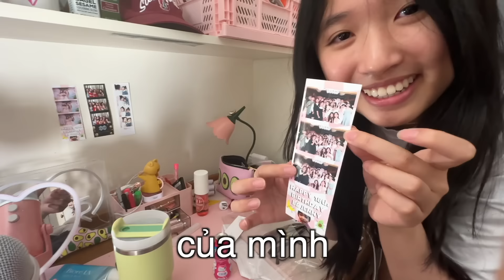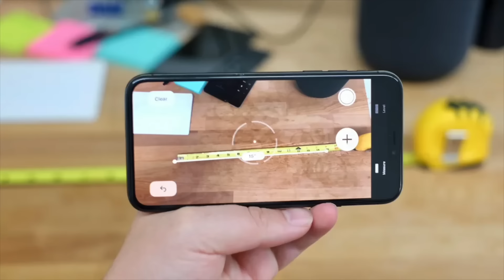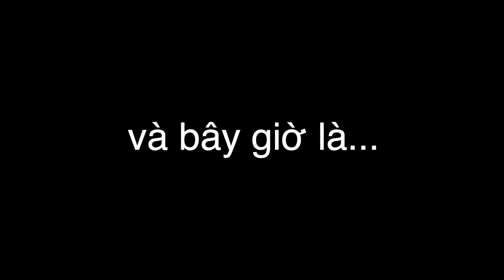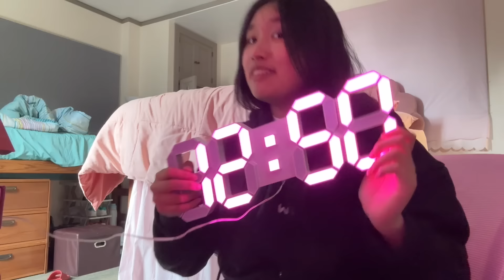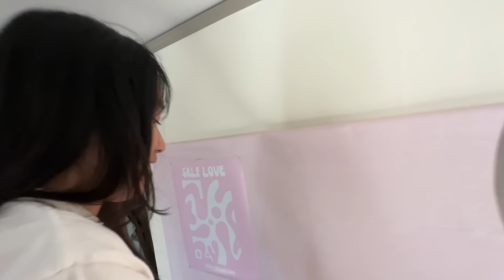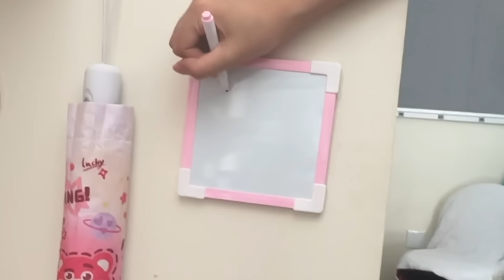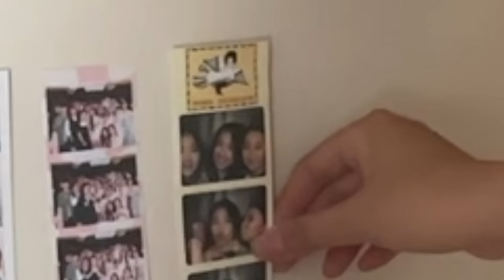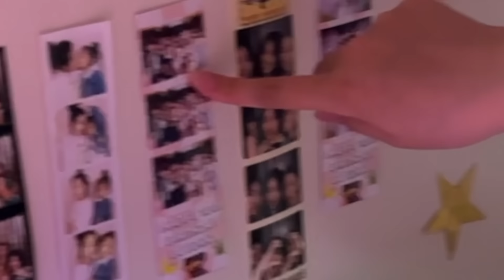TRANG TRÍ PHÒNG NGỦ ĐẠI HỌC (Ký Túc Xá)